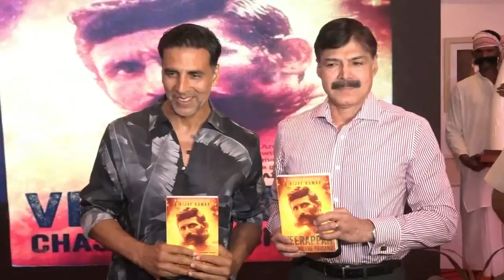Akshay want to be a Police Officer against Smuggler “Veerappan”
After portraying the character inspired by naval officer K.M. Nanavati in "Rustom", which won him the National Film Award, Bollywood actor Akshay Kumar, now wants to portray police officer K. Vijay Kumar, who is credited with killing sandalwood smuggler Veerappan.